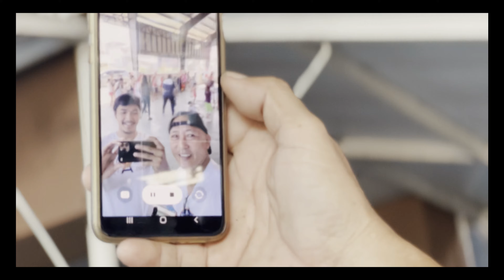SJS X NUBENTABANG DECEMBER 8 JOINT PROJECT